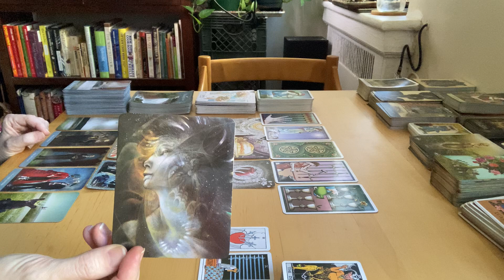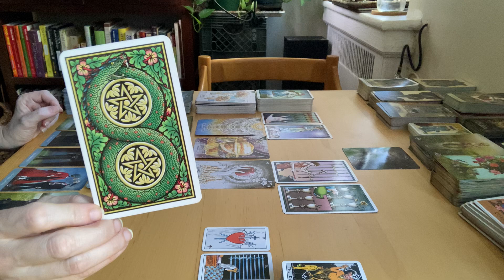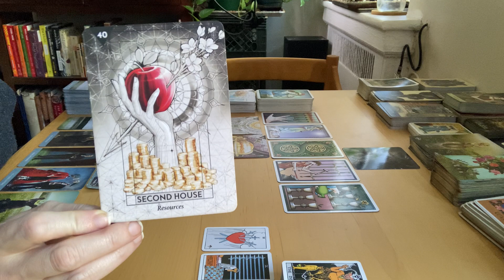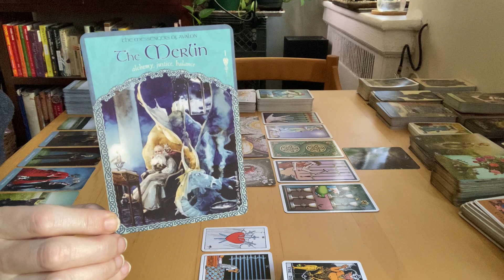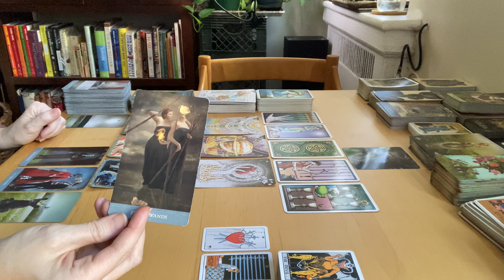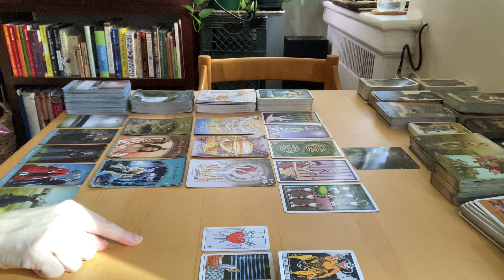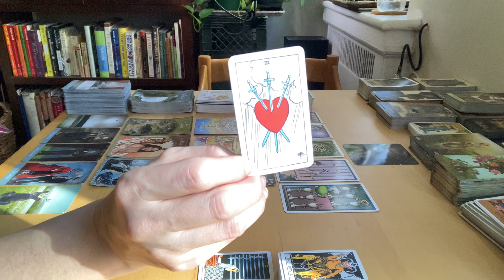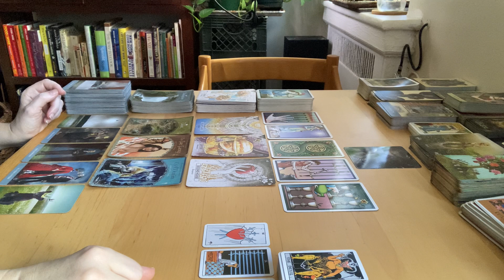Scorpio - Cultivate Confidence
Decks Used:
Goddess Knowledge Deck
Tarot of the Sevenfold Mystery
Starcodes Astro Oracle
Wisdom of Avalon Oracle